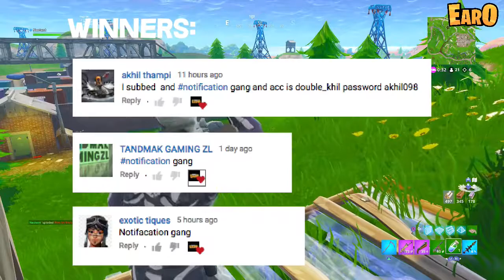how to SEE THE ITEM SHOP EARLY in Fortnite